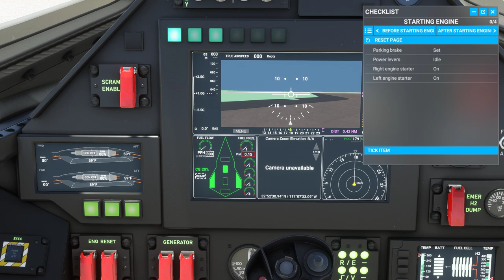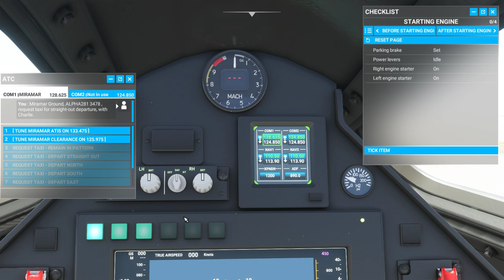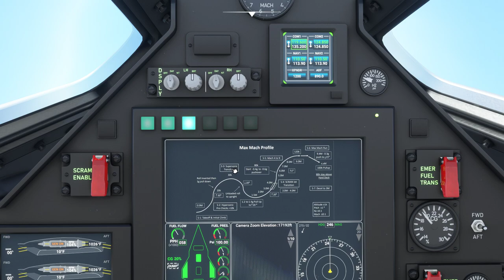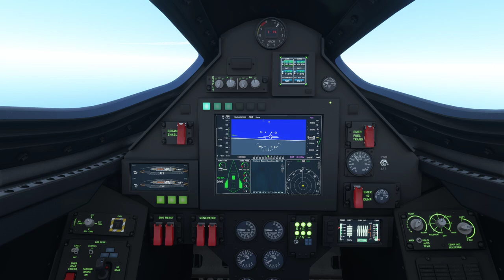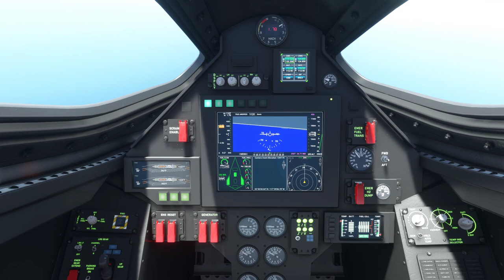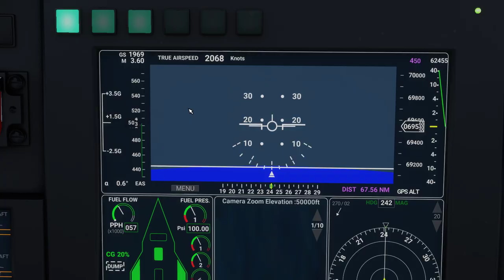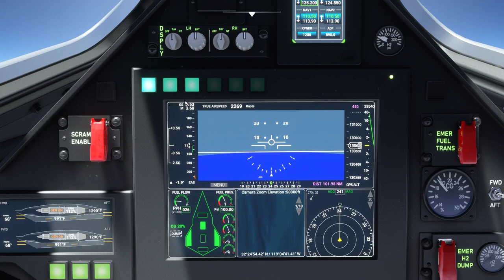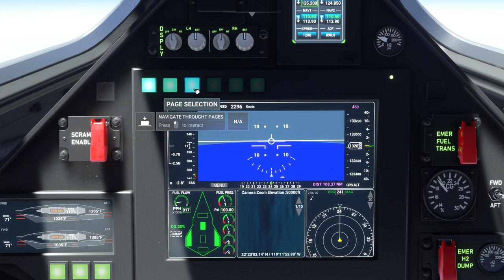NEW MFS UPDATE Experimental Darkstar +MACH3 flight HIGH ALTITUDE FLIGHT W/ sonic boom at end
fast plane
big noise at end